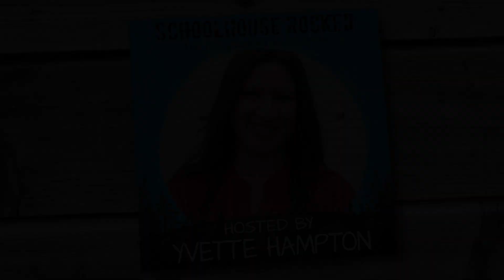Second Generation Homeschooler - Greta Eskridge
Greta Eskridge joins Yvette Hampton to discuss the importance of Adventure and to give practical advice for infusing your homeschool with joy.

Join us for the 2023 Homegrown Generation Family Expo! - HomegrownGeneration.com

Whether you are just considering homeschooling for the first time or you are a homeschooling veteran in need of a little encouragement, the Homegrown Generation Family Expo is for you. The conference features some of today’s most popular speakers, including many of the cast members of Schoolhouse Rocked: The Homeschool Revolution, addressing the most important issues that homeschool families face.

“I’m a first year homeschool mom. This has been amazing and so so encouraging! Thank you!”
– Jordan (2020 attendee)

Greta Eskridge is a second-generation home-schooling mom of 4, a wife of 23 years to Aaron, and an author and speaker. She is a nature lover, book reader, and coffee drinker. Greta cares deeply about creating connection, preserving childhood, and chasing adventure. Greta is passionate about educating parents of the devastating effects of pornography on children and equipping and empowering families to fight porn. She loves to travel the country sharing her message of joyful, connected parenting. Greta’s first book, Adventuring Together, released July of 2020 with Thomas Nelson.

Recommended Resources:

Katie and the Sunflowers, by James Mayhew